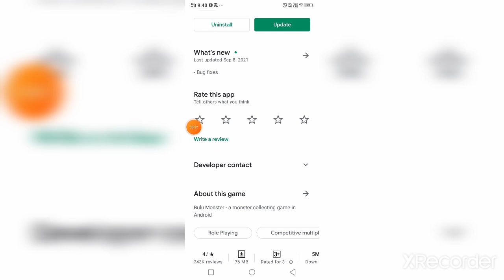Bulu Monster - New Update Has Came!!